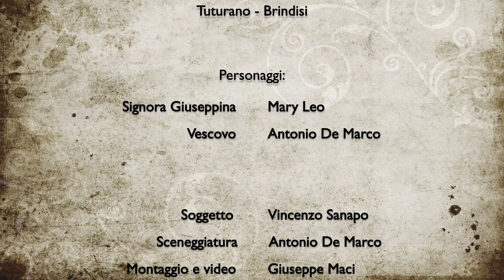Salviamo l'affresco!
Video commedia in vernacolo realizzato per salvare l'affresco della Chiesa della Madonna del Giardino di Tuturano.
Siamo entusiasti di condividere con voi un progetto che unisce divertimento e tradizione per una causa davvero speciale! 🎭✨
Abbiamo recentemente lanciato un video commedia in vernacolo tuturanese, intitolato “Salviamo l’affresco!”, per sensibilizzare e raccogliere fondi destinati al restauro dell’amato affresco della Madonna del Giardino. 🖼️🙏
Perché è importante?
L'affresco della Madonna del Giardino è un simbolo inestimabile della nostra storia e della nostra fede. Con il passare del tempo, questa preziosa opera d'arte ha subito danni che richiedono un intervento di restauro urgente. Salvare questo tesoro artistico non significa solo preservare un capolavoro, ma anche custodire un frammento dell'anima di Tuturano. 💖🕊️
Come potete aiutare?
Guardate e condividete il video! - Più persone lo vedranno, più riusciremo a sensibilizzare. Il potere del passaparola è nelle vostre mani!
Partecipate alla raccolta fondi - Ogni piccolo contributo ci avvicina di più al nostro obiettivo. Anche una piccola donazione può fare una grande differenza.
Coinvolgetevi! - Unitevi a noi nelle prossime iniziative di raccolta fondi che stiamo organizzando. La vostra partecipazione è fondamentale.
Guardate il video, ridete con noi e aiutateci a proteggere un pezzo prezioso della nostra eredità culturale. Insieme possiamo fare la differenza e salvare l’affresco della Madonna del Giardino! 🙌✨